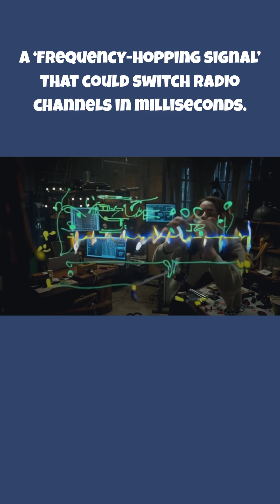Do you know the Wi-Fi Story?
The Hidden Genius Behind Wi-Fi: Hedy Lamarr’s Untold Story!

What if I told you that Wi-Fi, Bluetooth, and GPS all trace back to a Hollywood actress?

Meet Hedy Lamarr — the “Goddess of Frequency Hopping” — whose invention during World War II laid the foundation for the wireless world we live in today.

In this short, discover how her idea of frequency hopping — originally designed to secure torpedo signals — became the backbone of modern wireless communication.

This is not just a story about technology — it’s about brilliance hidden behind glamour and a woman ahead of her time.

Watch till the end to see how her idea transformed the way we connect today! (It is an AI generated Description)